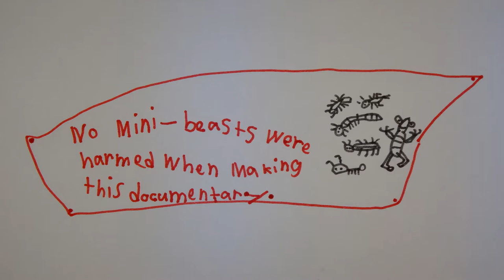AwA American Cockroach (Periplaneta americana) & the inside of a Cockroach ootheca (egg case)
Take an Adventure with Ambrose when he shows you an American cockroach.  Watch as Ambrose opens a cockroach egg with his fingernails to see what is inside!